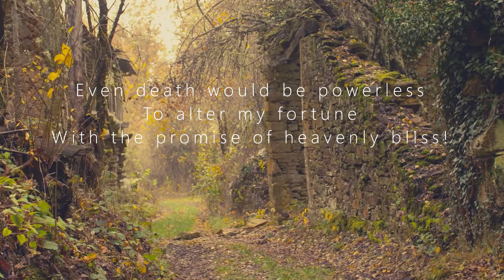A Chloris (English subtitles)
Reynaldo Hahn was a Venezuelan-born French composer, conductor, music critic, and singer. He is best known for his songs – mélodies – of which he wrote more than 100. Hahn was born in Caracas but his family moved to Paris when he was a child, and he lived most of his life there.